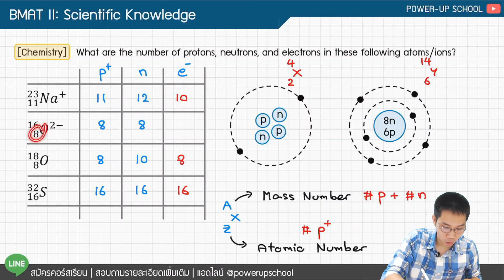[EP 003] ติว BMAT ภายใน 3 นาที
สนใจคอร์สเรียน: แอดไลน์ @powerupschool
คอร์ส BMAT II: Scientific Knowledge (Physics, Chemistry, Biology, Mathematics)
☀ วิชาละ 350 บาท (โปรโมชั่น 4 วิชา เพียง 1,200 บาท)
☀ เฉลยข้อสอบเก่าย้อนหลัง 10 ปี พร้อมติวระหว่างเฉลยทุกข้อ!
☀ แถมฟรีชีทสรุปทุกวิชา
☀ อายุคอร์ส 1 ปี
คอร์ส BMAT I: Problem-solving
☀ แบ่งกลุ่มโจทย์เป็น 12 หัวข้อ เฉลยข้อสอบย้อนหลัง 15 ปี
☀ คอร์สเรียนสั้น กระชับ ใช้เวลาเพียง 25 ชั่วโมง
เรียนออนไลน์ผ่านวีดีโอ
เรียนได้ทุกที่ ทุกเวลา ตลอด 24 ชั่วโมง
อัพเดตคอร์สสม่ำเสมอ